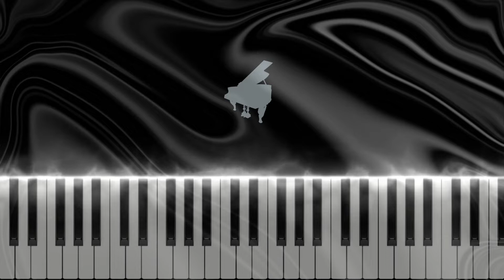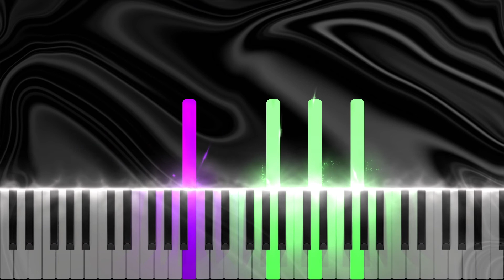Ghibli - Porco Rosso - To the Adriatic Sea | Intermediate Piano Tutorial